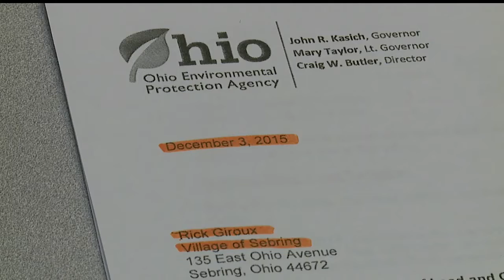Congressman Tim Ryan calls for resignation of Ohio EPA director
Republican Congressman Bill Johnson said he's holding off on the “finger-pointing.”